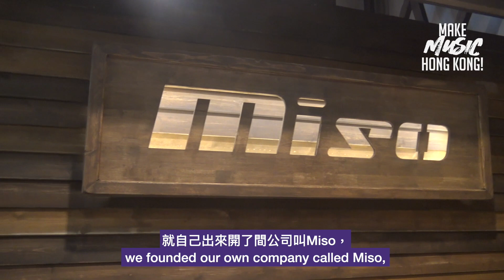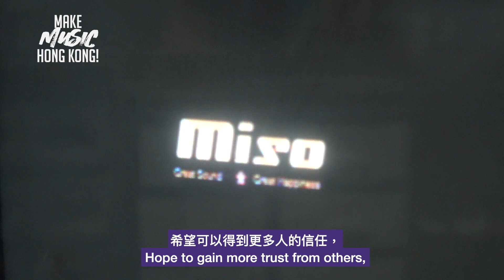Interview with Miso Tech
Miso Tech - a long term partner with Make Music Hong Kong, as well as leading music production house which its expertise in concerts. Let's take a look at the in depth interview with the founders, Ah So and Ah Hong, who have been in the industry for more than 30 years.